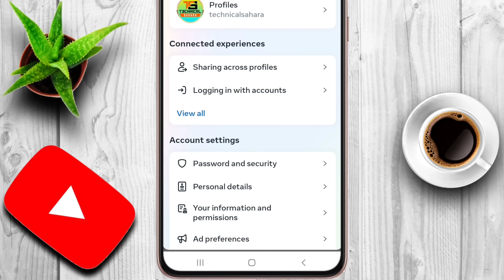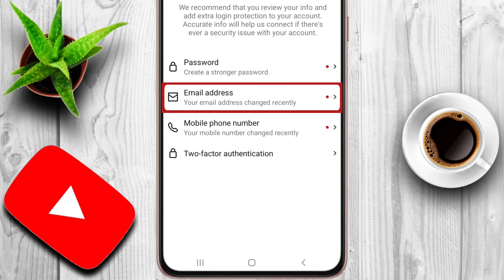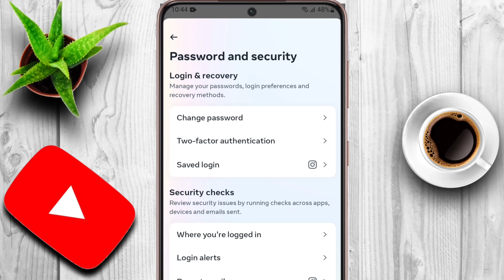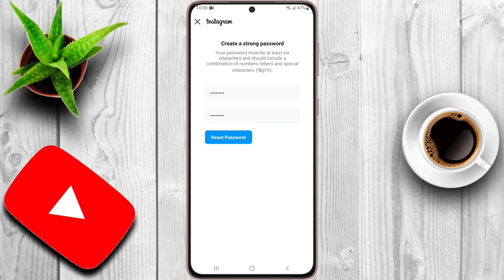Instagram Password Change | Instagram Ka Password Kaise Change Kare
Namaskaar Dosto, Aaj ki is video mein "Instagram" app ke bare mein baat ki hai. aapko Maine bataya hai ki apne instagram ka password bhul gaye to kaise change kare | How to change instagram password if forgotten in hindi, So Friends puri jankari ke liye video ko dekhate rahe aur Video achchhi lage to like aur share jarur kariye aur channel ko subscribe karna na bhule. Mujhe umeed hai ki aapko ye video pasand aayegi.

Some Related Keywords ⬇️

1) instagram per password kaise change karen
2) instagram password change kaise karen
3) instagram id password kaise change kare
4)  instagram ka password kaise change karte hain
5) instagram password kaise change karte hain
6) password change instagram
7) insta me password kaise change kare
8) instagram ka password change kaise kare
9) instagram ka password change
10) instagram pe password kaise change kare
11) insta password change
12) insta password kaise change karen
13) instagram id password change
14) how to change instagram password
15) insta password change kaise karen
16) instagram mein password kaise change karen 17) password change kaise kare instagram ka
18) instagram change password
19) instagram ma password kaise change kare
20) password kaise change kare instagram ka